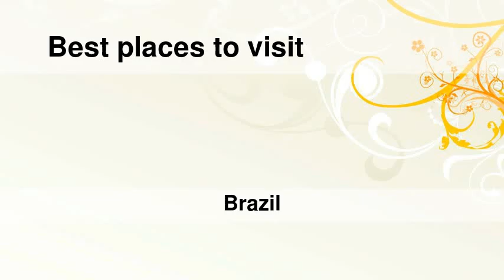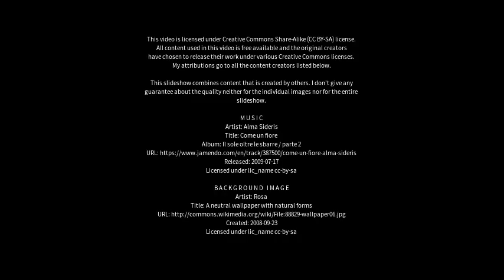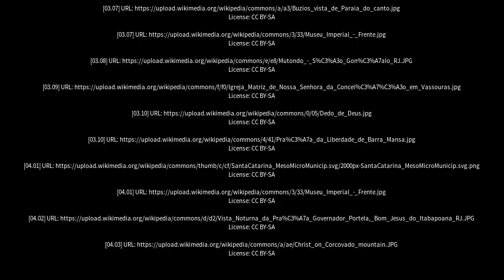Best places to visit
Best places to visit - Paty do Alferes (Brazil) Best places to visit - Slideshows from all over the world - City trips, nature pictures, etc.